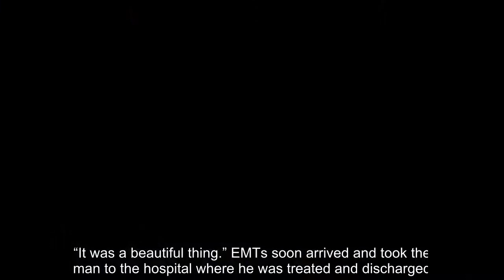The wife of the nation’s top military officer helped revive a senior veteran who collapsed at the Ve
She was with her husband, Chairman of the Joint Chiefs of Staff Army Gen. Mark Milley, Wednesday when the veteran, a man said to be in his 60s, collapsed just before the arrival of President Trump for the solemn ceremony at Arlington National Cemetery. TRUMP MARKS VETERANS DAY WITH CEREMONY AT ARLINGTON NATIONAL CEMETERY She rushed over to where the man was on the ground behind one of the memorial's columns and found him unresponsive with labored breathing, according to The Wall Street Journal. Milley administered CPR and after two sets the man took a big breath and groaned. NATIONAL MUSEUM DEDICATED TO ARMY DEBUTS ON VETERANS  “That big deep breath and groan is a wonderful sound when you hear silence, so everybody was so happy when he just took in that big breath of air,” she said. “It was a beautiful thing.” EMTs soon arrived and took the man to the hospital where he was treated and discharged. Milley spoke with him afterward, the Journal reported.